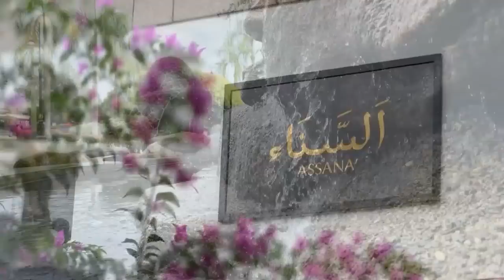Berita Perdana, 10 Januari 2023